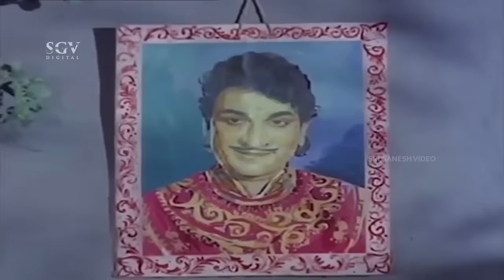ಮಯೂರ Kannada Movie | Dr.Rajkumar Movies | MP Shankar, Vajramuni | Mayura Kannada Full Movie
Watch ಮಯೂರ Kannada Movie | Dr.Rajkumar Movies | MP Shankar, Vajramuni | Mayura Kannada Full Movie

Film: Mayoora – ಮಯೂರ (1975/೧೯೭೫)

Stars: Dr Rajkumar, M P Shankar, K S Ashwath, Vajramuni, Srinath, Balakrishna, Rajashankar, Sampath, B M Venkatesh, Thoogudeepa Srinivas, Shakthi Prasad, Rajanand, Joker Shyam, Ramachandra Shastry, Bhatti Mahadevappa, Shani Mahadevappa, Manjula, Adavani Lakshmidevi, Shashikala, Jaimalini, Prabhakar, Narayan, Shivayya, Mallesh, H T Urs, Venkataraju
↑ top ↑
Direction:

Director Vijay
Associate Director Bangalore Nagesh
Assistant Director Raju, Krishna
↑ top ↑
Production:

Banner Ramesh Movies
Producer T P Venugopal
Production Manager Ramanna, Shivaji
↑ top ↑
Writers:

Story Devudu Narasimhashastry (Based on Novel)
Screenplay
↑ top ↑
Other Crews:

Cinematography Annayya, Mallik
Editor Babu, Rajan
Stunts Y Shivayya, Judo Rathnam
Choreography Jayaram
Art Chalam
Costume Design K Nageshwara Rao
Costume Thangappan, Dorai
Makeup Doraiswamy, Keshava, Muguru P Guru, Vishwanath
Publicity Designs Eshwar
↑ top ↑
Sound Recording:

Dialogues Lakshman, Govindaswamy, Gandhi
Songs Ramanathan
Re-Recording Mohana Sundaram
↑ top ↑
Censor Details:

CBFC U
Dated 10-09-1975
Length 5702.66 Mts
Reels 19
Color Color
↑ top ↑
Audio & Video:

Video On Pal Video, Sri Video Tronics
Runtime 178 min
↑ top ↑
Songs & Lyrics:

Hagalo Irulo Nanagondu Thoradindu
S Janaki Chi Udayashankar
Ee Mounava Thaalenu
Dr Rajkumar, S Janaki Chi Udayashankar
Naaniruvude Nimagaagi
Dr Rajkumar Chi Udayashankar
Kelo Manganna P B Srinivas Chi Udayashankar
↑ top ↑
Online Video:

‘Hagalo Irulo Nanagondu Thoradindu’ Song
‘Ee Mounava Thaalenu’ Song
‘Naaniruvude Nimagaagi’ Song
↑ top ↑
Share this: